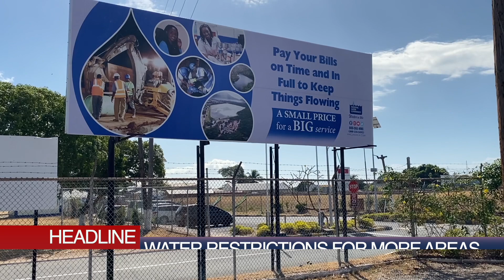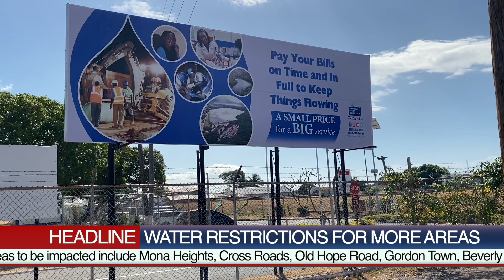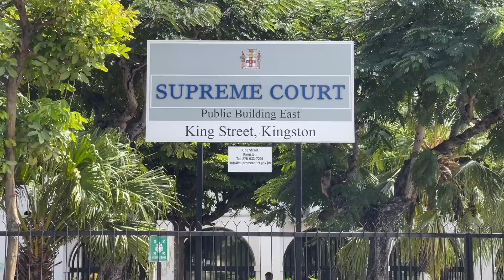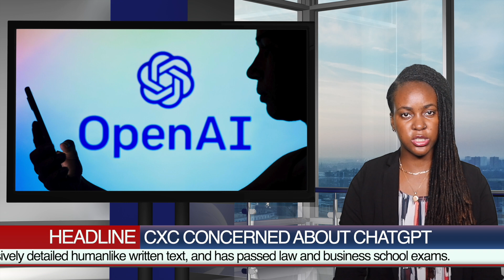Jamaica NEWS Monday February 27, 2023